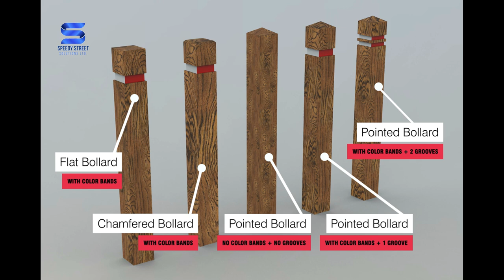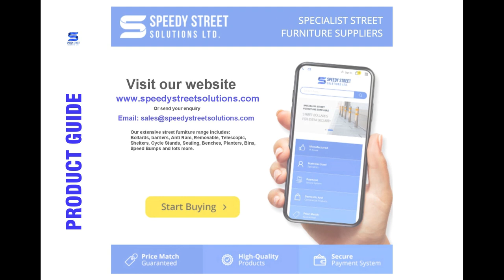Timber Bollard Installation Video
A range of timber bollards and how to install.